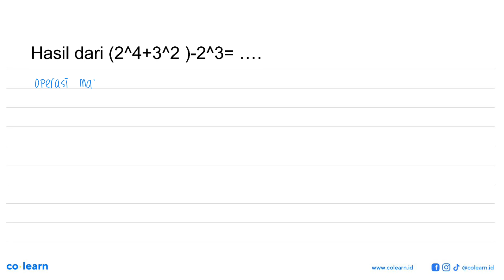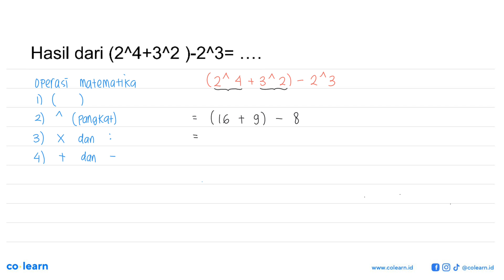Hasil dari (2^4 + 3^2 ) - 2^3 = ......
Topik atau Materi: Perpangkatan Bilangan Bulat dan Sifat-sifatnya - BILANGAN BULAT DAN PECAHAN - BILANGAN - Matematika Kelas 7 SMP -

00:00 : Bedah Soal
01:00 : Konsep, rumus dan pengertian Perpangkatan Bilangan Bulat dan Sifat-sifatnya
01:18 : Langkah penyelesaian soal
00:41 : Jawaban akhir
01:11 : Penutup